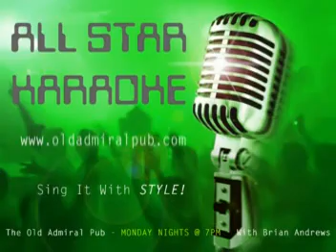JEANNIE Foolish Games